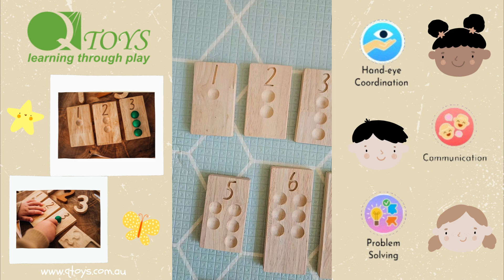Counting Math Set Product Showcase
Showing off our Counting Math Set!
This counting math set is a terrific tool for children to learn simple mathematics. It includes the wooden boards from numbers 1-10 along with the small wooden balls that fit into each wooden board. This is a great learning tool to encourage your children to learn to count as well as recognize numbers thus developing their numeracy skills.